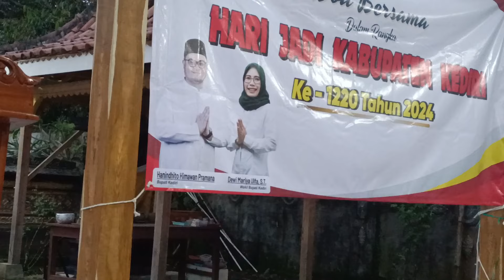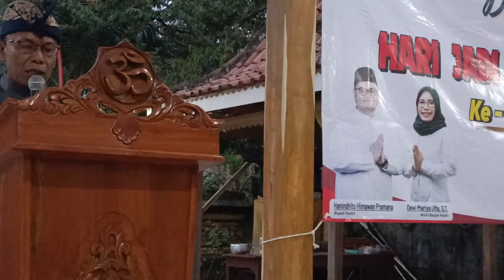Leluhur Agung Kediri Pasti Bangga‼️umat hindu melaksanakan acara ini..Memayu Hayuning Jagat Kediri